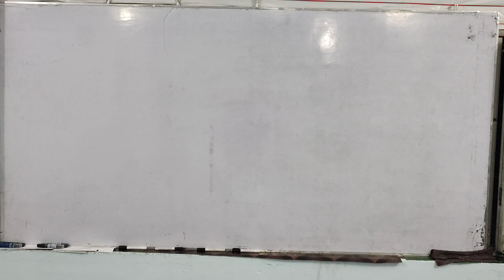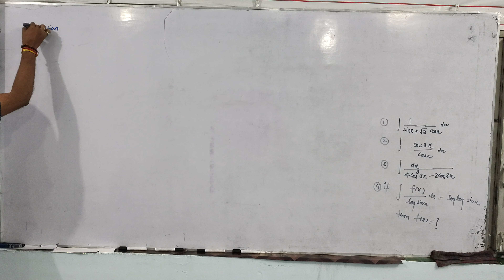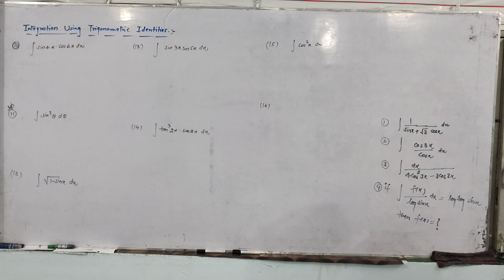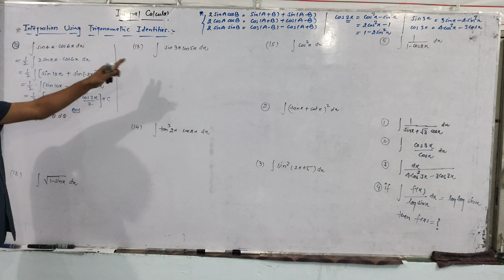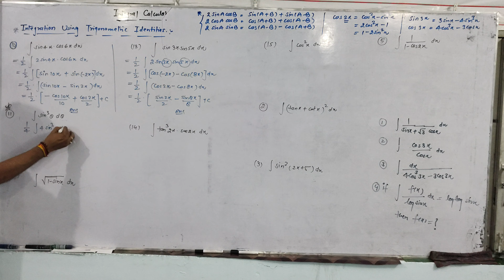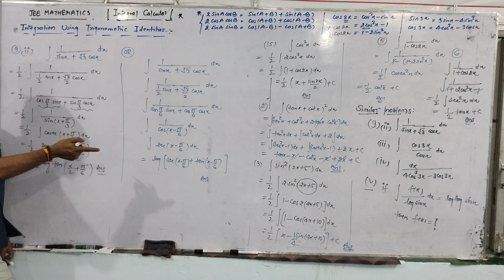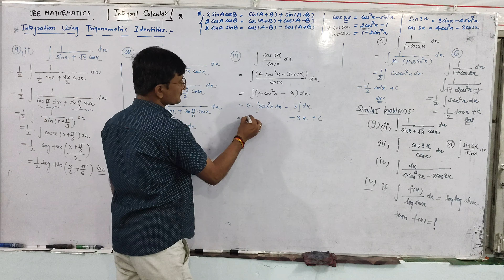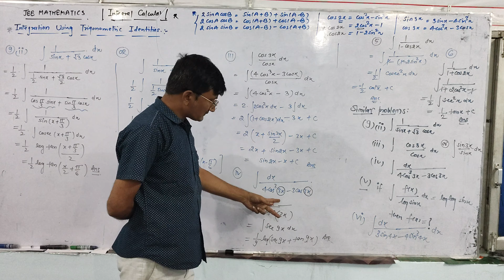27/10/2023 JEE MATHS Integral calculas by pankaj dwivedi